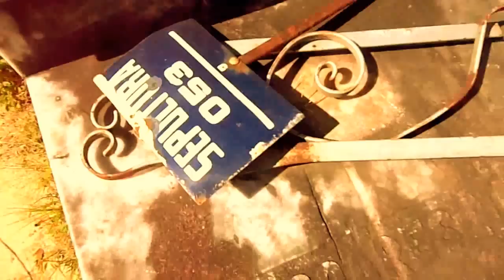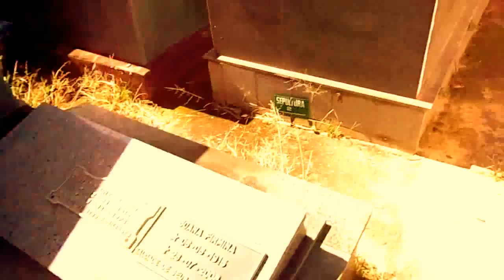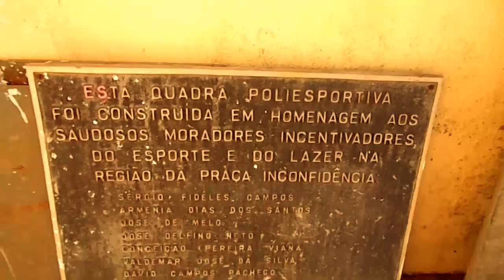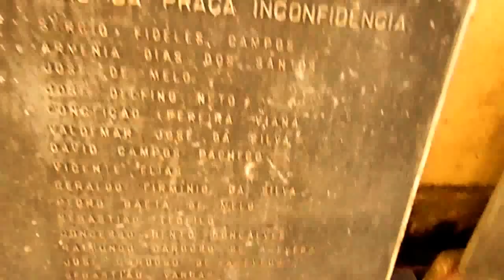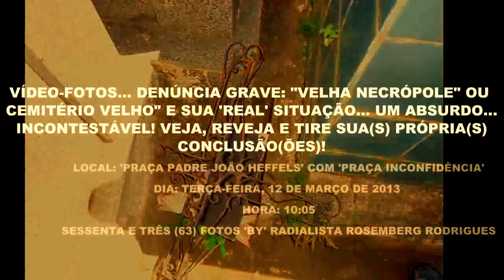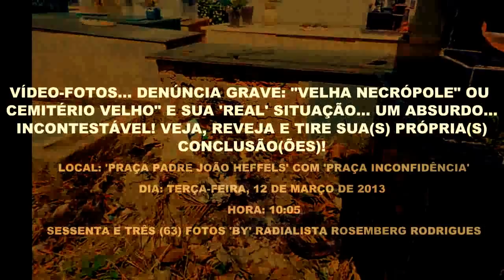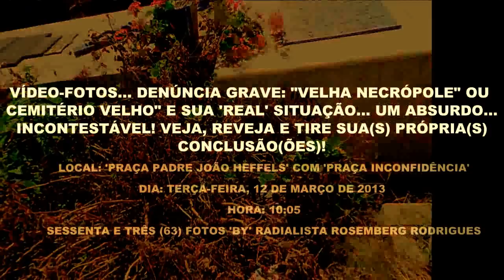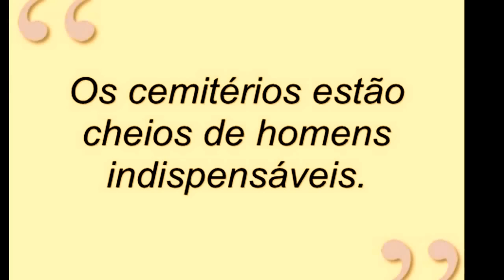BOM DESPACHO - MG: O TERROR, O ABSURDO NO 'VELHO' CEMITÉRIO! [VÍDEO 2 EM 1, 12/03/13]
PARA OUVIR OU SALVAR O ÁUDIO / SOM DO VÍDEO, EM "MP3", BASTA DAR UM CLIQUE AQUI (SOMENTE A PARTE GRAVADA PELO ROSEMBERG):

ACESSE NOSSA PÁGINA NO "TWITTER" DANDO UM CLIQUE